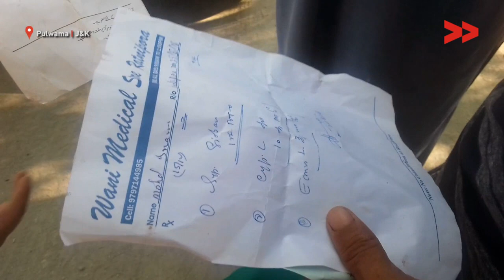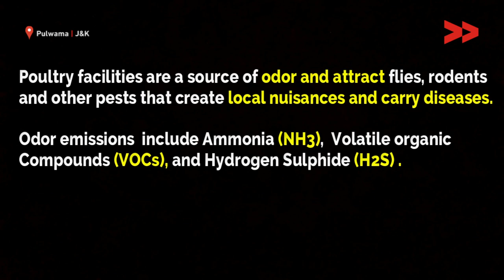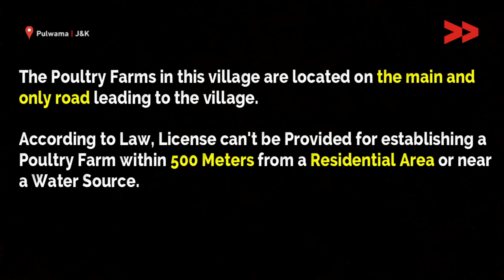Awantipora Poultry Farm - A Threat to Residents | Rayees Reports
Few years back two poultry farms were established in the residential area of Kanelbagh Awantipora also. These poultry farms have now become a source of foul smell and odor and apart from that the owners of the poultry farms throw away expired chickens into the farms of the locals which increases the pollution and adds to the agony of the population.

Locals have many times knocked the doors of the authorities especially Tehsildar Awantipora but to no avail. Our correspondent Rayees Ahmad also contacted Mr Zubair, Tehsildar Awantipora and he assured him of taking action against the owners.

It is pertinent to mention here that as per law,  license cannot be provided to anyone for establishing of poultry farm within 500 meters from a residential area or near a water source.